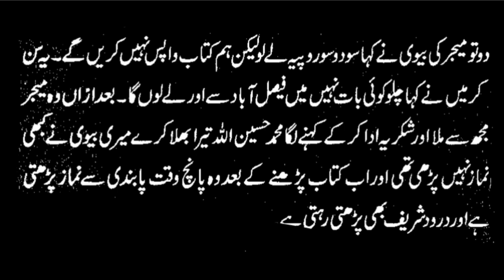Benefits of Reciting Darood Sharif||Must Watch||Durood Pak||Darood De Sadkey